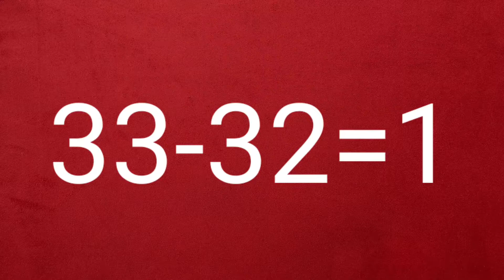ब्रा क्या हैं? ब्रा कब बनी? पहली बार ब्रा कब पहननी चाहिए ? ABCD क्या हैं? how to measure a bra size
Hi,
i am bhartimeena

is video me mene share ki bra ki story pehli bar bra kb pehni jati hai kyu pehni jati hai nahi pehne to kya hota hai or ek perfect size ki bra kese find krte hai